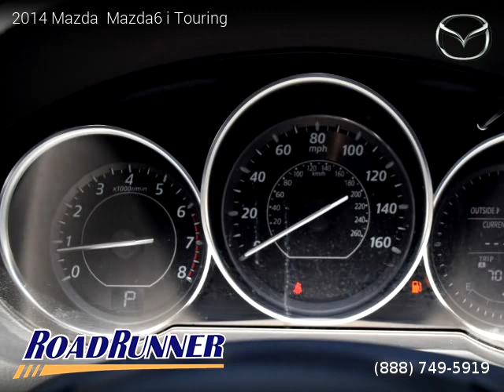2014 Mazda Mazda6 - Roadrunner Auto Group - Canoga Park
2014 Mazda  Mazda6

2 owners, Salvage title, 3 Months / 3,000 Miles Powertrain, 70,795 miles, Automatic, Black interior, Sedan, FWD: Front Wheel Drive, 4 doors, 4 cylinders, Gasoline, MPG City 26 and 38 in Hwy.